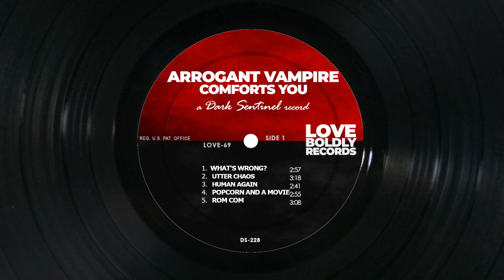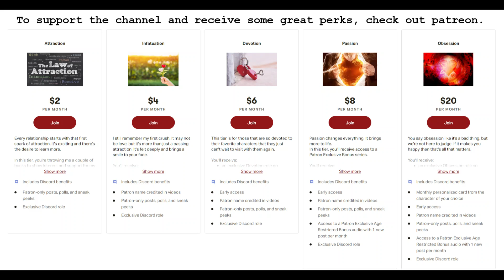Voice Acting | Arrogant Vampire Comforts You | Roleplay | M4A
You're feeling a overwhelmed by the conversion to vampire and Ravenoff, the Arrogant Vampire, comforts you.
TRIGGER - There is mention of loss of loved ones.

Written and recorded by Love Boldly Records.